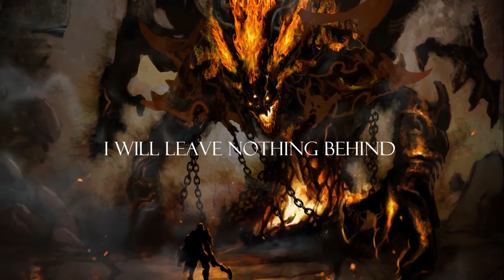Of Earth-Violence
Matt Wessel-Drums&Vocals
Joey Suitt-Guitars
Josh Miller-Bass
The title says it all. \m/